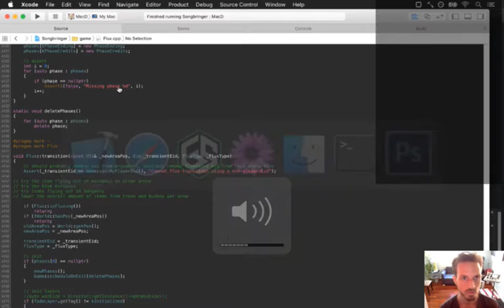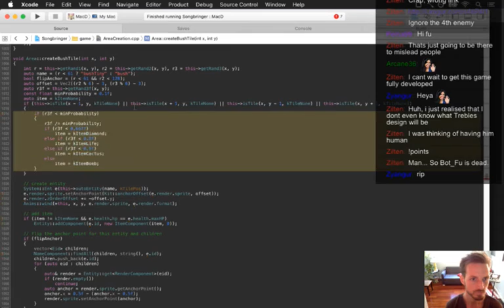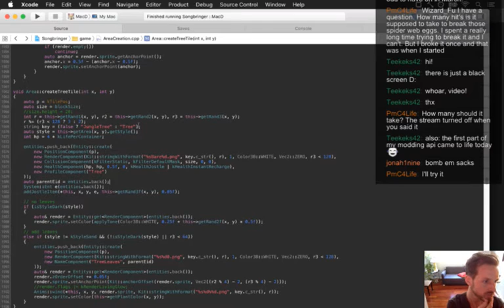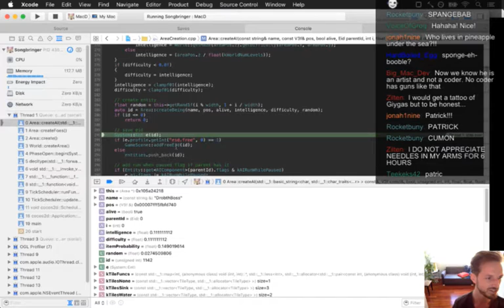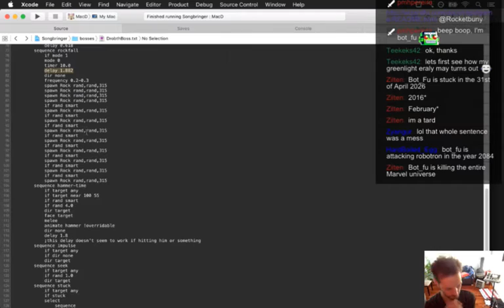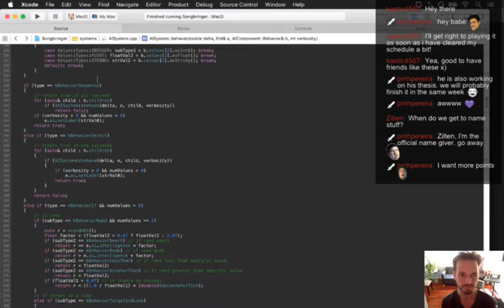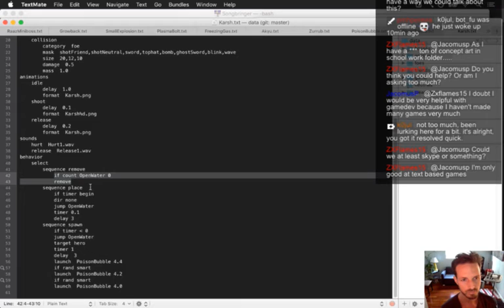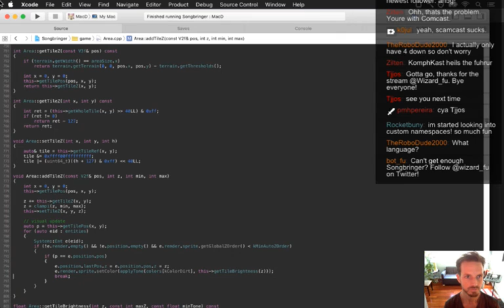Songbringer Day 330 - Better Hammer Boss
Today: refining the hammer boss. The playlist for this series